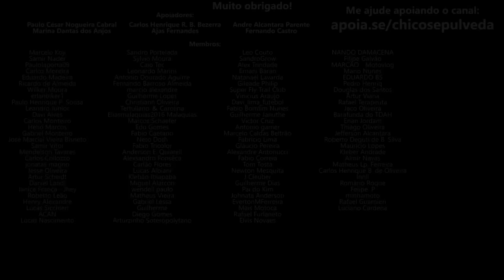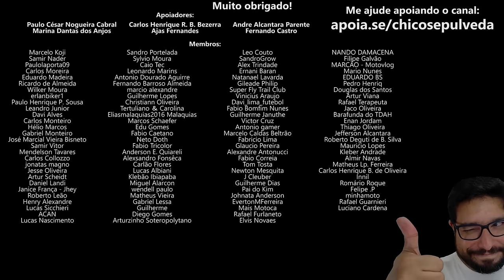Isso pra mim é indispensável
🔹Faça uma doação em Bitcoin ou Ethereum:
BTC: bc1ql5esj3ctne5gv9mqg54j4gsns280fpu3jfxqjm
ETH: 0x16be8dc1D7f74c1CB2AA2e02089EA5f5fd168bc3

🔹Faça sua conta gratuitamente nestes bancos digitais:
KM Moto Shop - Acessórios para o motociclista